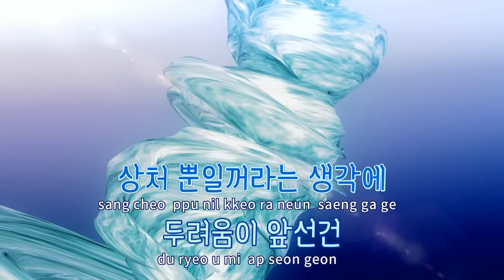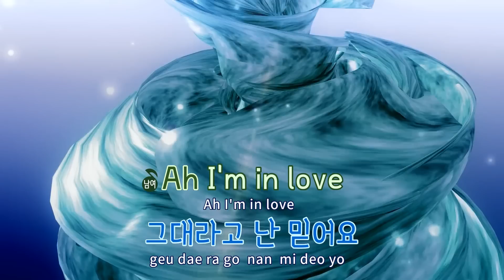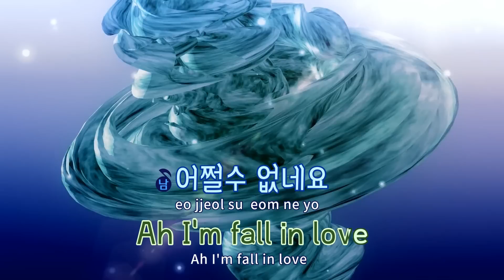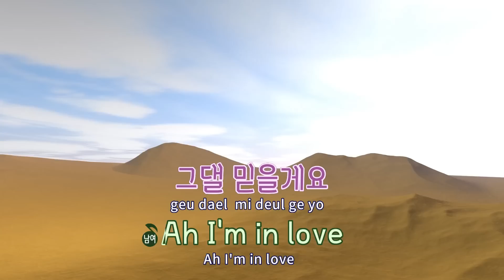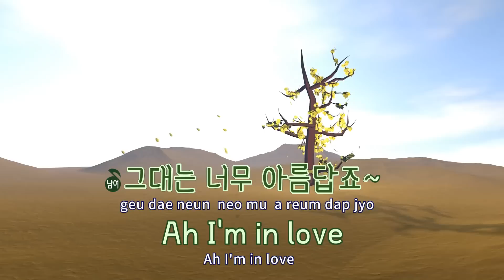[TJ노래방] I'm In Love(10점만점에10점양궁소녀,이렇게하면너를찌를수있을거라생각했어펜싱맨) - 레이디제인,정국 / TJ Karaoke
I'm In Love(10점만점에10점양궁소녀,이렇게하면너를찌를수있을거라생각했어펜싱맨)  --  레이디제인,정국